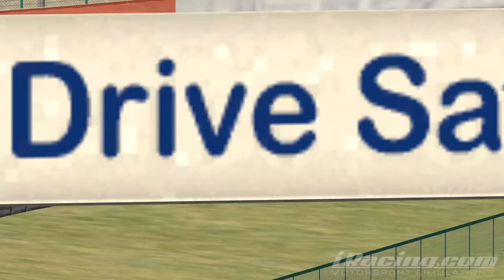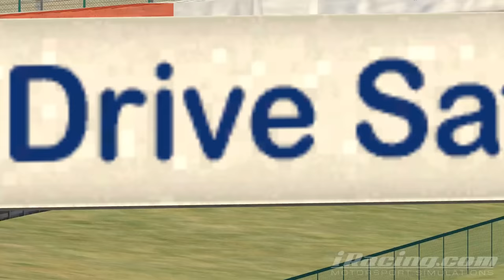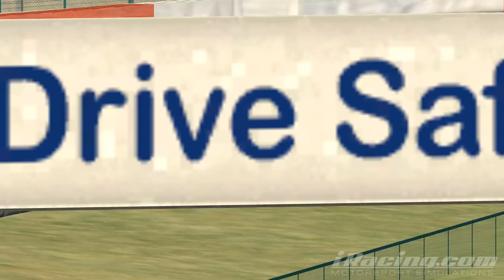My Thoughts On The Current State Of iRacing | FT. Bailey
Bit of a long one this, but I figured now was the right time to get a discussion going about the current state/direction of iRacing.

Unit 3
Burnt Barns Farm
Ninfield
TN339LZ